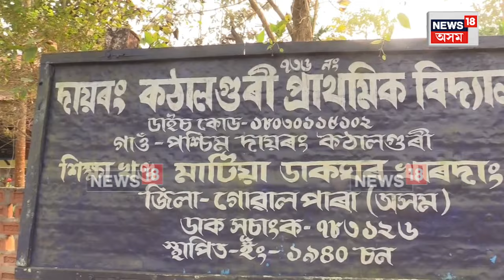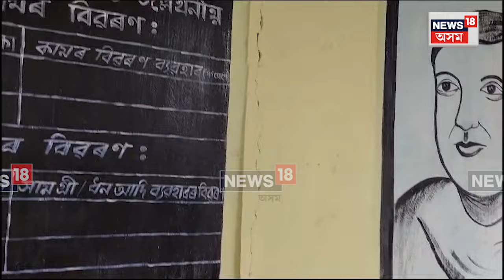Dudhnoi School Condition | গুণোৎসৱক লৈ বিদ্যালয় সমুহত ব্যাপক তৎপৰতা | N18V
Dudhnoi School Condition | গুণোৎসৱ সমাগত ৷ ৫ফেব্ৰুৱাৰীৰ পৰা দুদিনীয়াকৈ গোৱালপাৰা জিলাত অনুষ্ঠিত হ’ব গুণোৎসৱ ৷ ইতিমধ্যে গুণোৎসৱক লৈ বিদ্যালয় সমুহত ব্যাপক তৎপৰতা দেখিবলৈ পোৱা গৈছে ৷ গুণোৎসৱৰ জৰিয়তে একোখন বিদ্যালয়ৰ গুণগত মানদণ্ড নিৰূপন কৰা কৰা হয় ৷